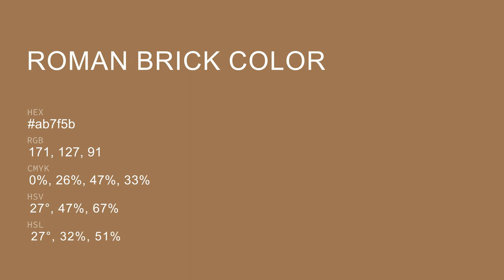Roman Brick color ab7f5b hex color - Yellow color - Cool color ab7f5b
What color is Roman Brick ? ab7f5b hex color - Yellow color - Cool color ab7f5b

Hex ab7f5b Color Code is also known as Roman Brick color.

Hex ab7f5b Color code in RGB color code model is created after adding 67.06% red color, 49.80% green color and 35.69% blue color.
Hex ab7f5b Color code in CMYK color (process color) code model is generated after subtraction of 0% cyan, 25% magenta, 46% yellow and 32% black.